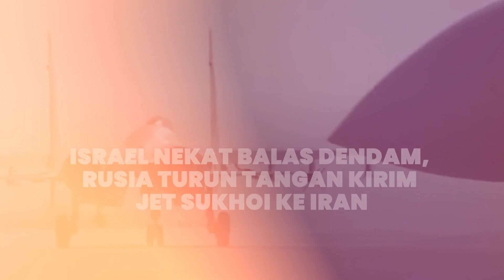Israel Ingin Serang Balik Iran, Putin Kirim Jet Sukhoi-35 & Arhanud ke Teheran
TRIBUN-VIDEO.COM - Israel nekat dan menegaskan bahwa negaranya akan melakukan serangan balas dendam ke Iran.

Mengetahui hal tersebut, Rusia murka dan membantu Iran dalam mempersiapkan diri menghalau serangan Israel.

Dikutip dari Tribunnews.com, Rusia diduga mengirim bantuan senjata untuk Teheran.

Hal tersebut disampaikan oleh beberapa pejabat intelijen AS, Eropa, dan Arab.

Sumber: Tribunnews
Video Production : Sirajuddin Abbas
Voice Over: Maria Nanda Ayu Saputri